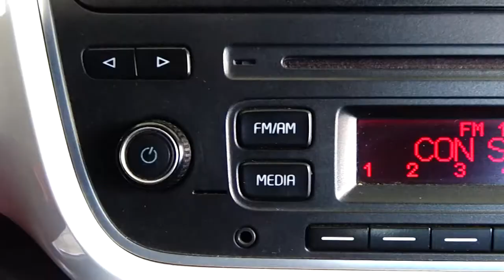Volkswagen / Up/2017 - 5151